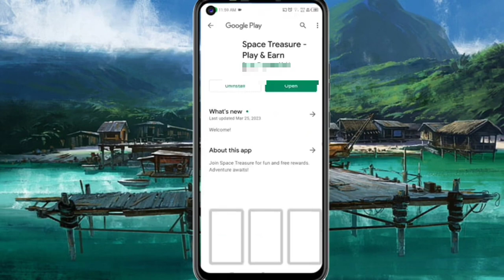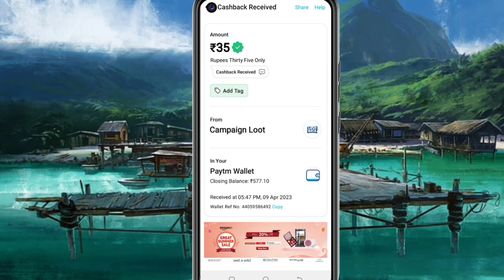Today New Campaign Loot Offer 35₹+35₹+35₹ Instant Paytm Cash || Tasks💰Campaign BUG|| New Paytm app